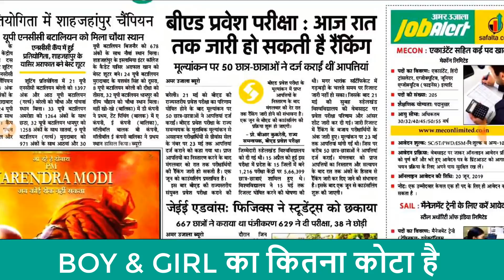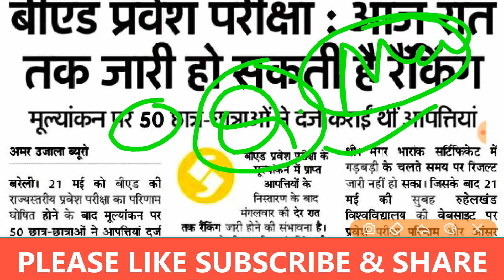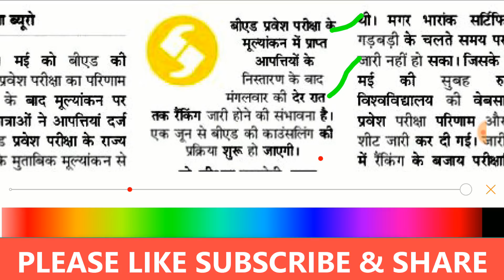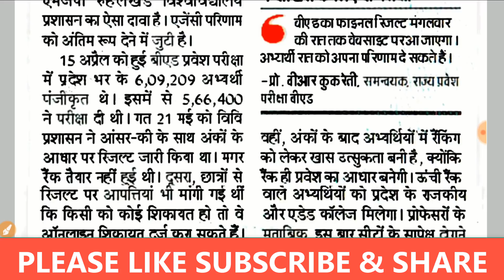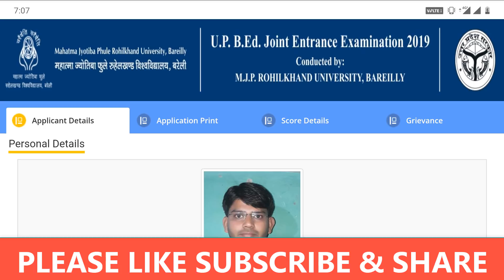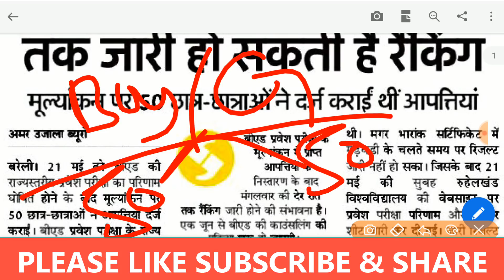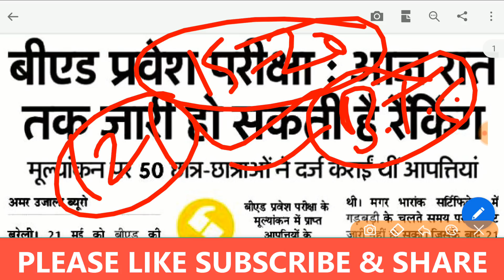B.ED 2019 आज जारी होगा रिज़ल्ट जाने कितने कॉलेज लॉक करे / लड़कियो की सीट कितनी है //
Hello Friends
  Welcome to rd classes by sudhir sir

Well Friends today I will tell you About the result of b.ed entrance exam 2019.